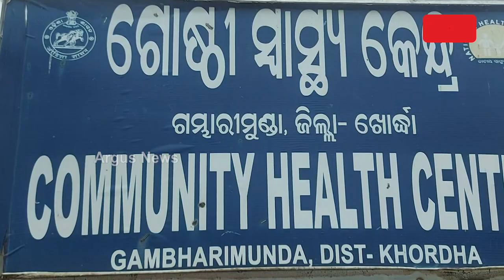ବିପର୍ଯ୍ୟସ୍ତ ଅବସ୍ଥାରେ ଗୋଷ୍ଠୀ ସ୍ୱାସ୍ଥ୍ୟକେନ୍ଦ୍ର || Rural Odisha is struggling with shortage of doctors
ବିପର୍ଯ୍ୟସ୍ତ ଅବସ୍ଥାରେ ଗୋଷ୍ଠୀ ସ୍ୱାସ୍ଥ୍ୟକେନ୍ଦ୍ର । ଆଟେଣ୍ଡାଣ୍ଟ କରୁଛନ୍ତି ରୋଗୀସେବା । ଭଗବାନଙ୍କ ଭରଷାରେ ଚାଲିଛି ଗମ୍ଭାରୀମୁଣ୍ଡା ସରକାରୀ ଗୋଷ୍ଠୀ ସ୍ୱାସ୍ଥ୍ୟ କେନ୍ଦ୍ର । ନାହାଁନ୍ତି ଡାକ୍ତର,ହନ୍ତସନ୍ତ ରୋଗୀ ।